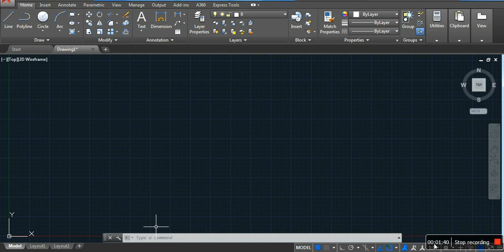AUTOCAD MARATHI BASICS for CIVIL design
AUTOCAD TUTORIALS BASIC FOR CIVIL